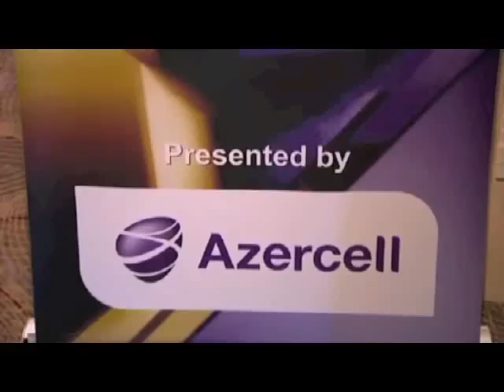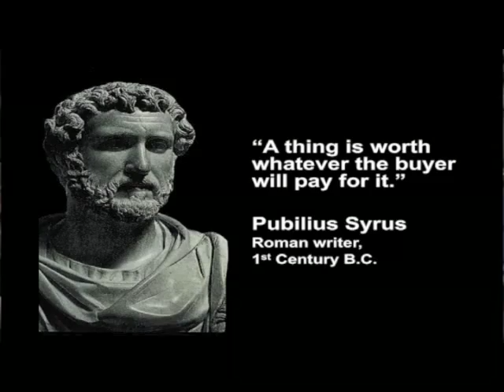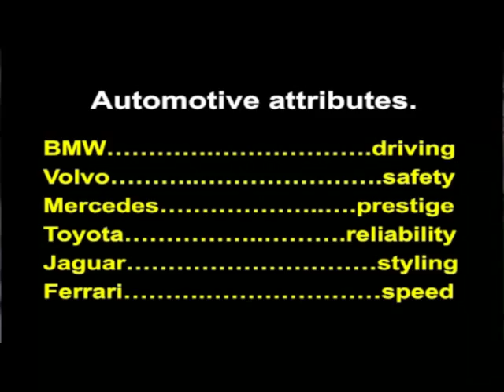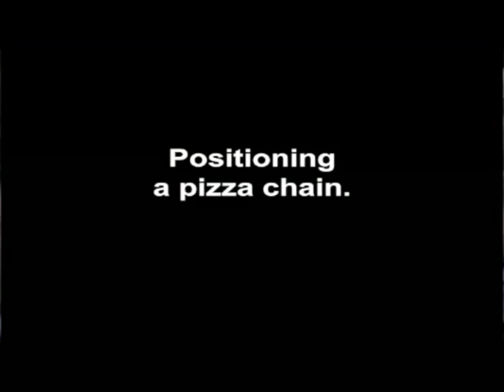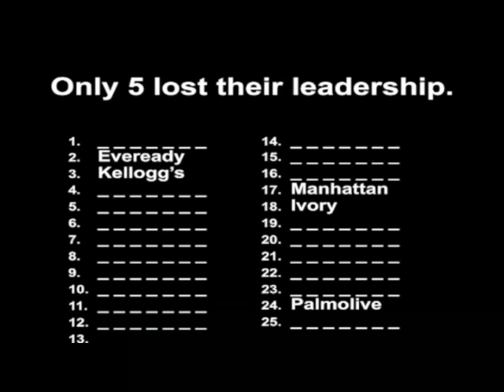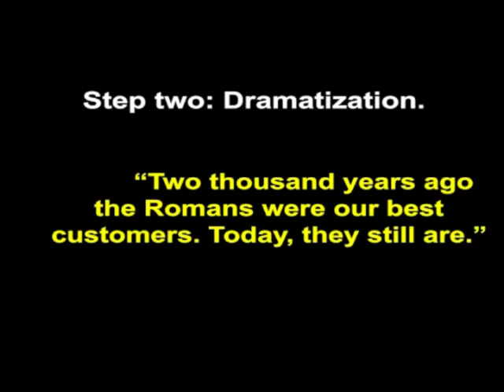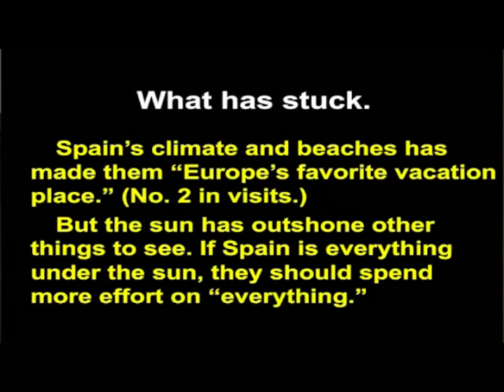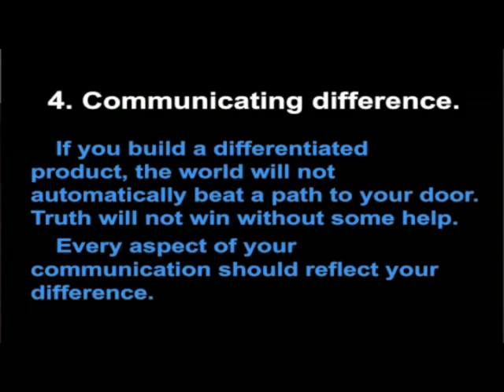Azercell presented: Jack Trout - Positioning around the world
Jack Trout - Positioning around the world
Presented by Azercell Telecom LLC
November 30, 2011
Hilton Hotel, Baku, Azerbaijan